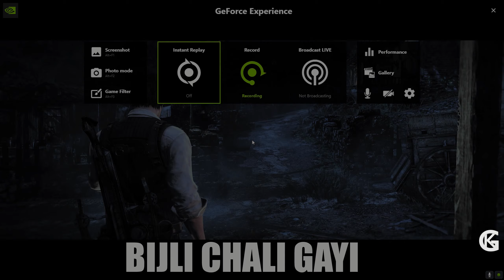CHAINSAW MAN KA ATANK - Evil Within Hindi Gameplay - Part 4